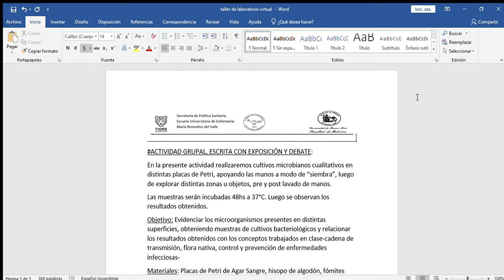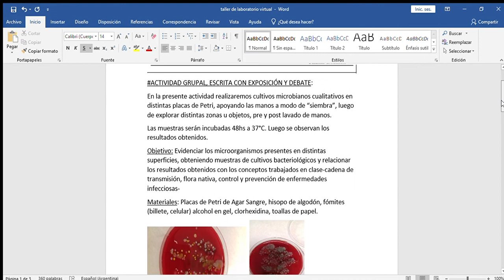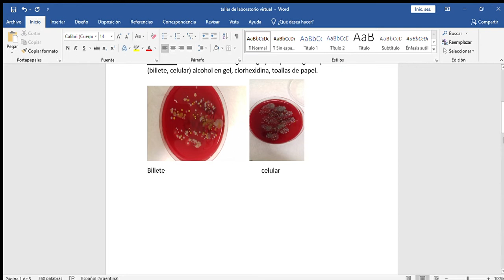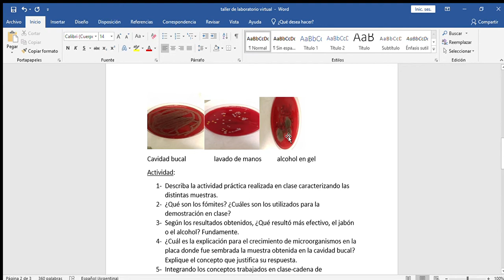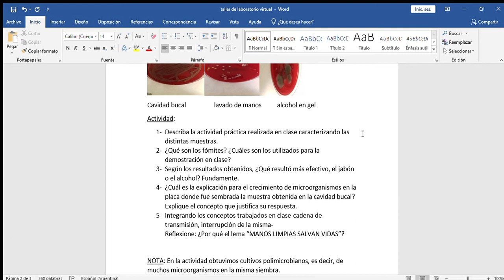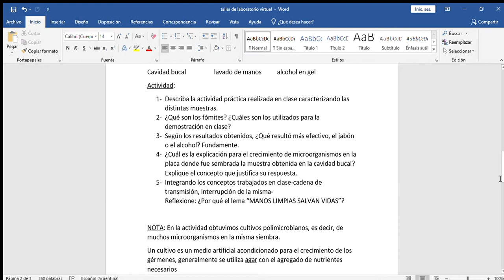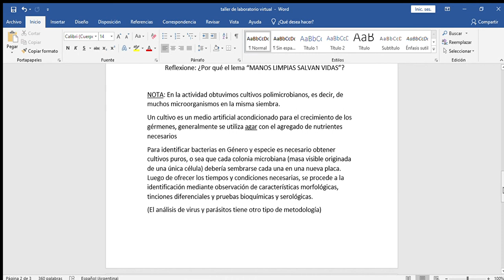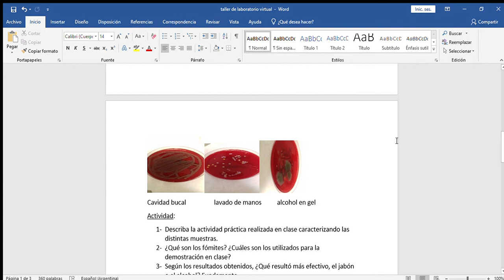9 taller de laboratorio virtual mostrativo